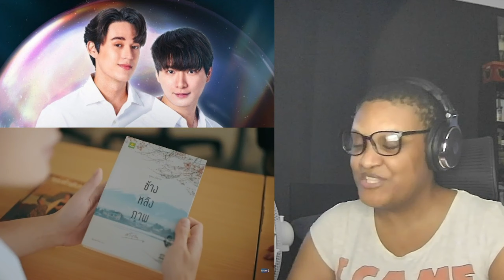บทกวีของปีแสง Be My Favorite | EP.5 | Reaction.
I am so happy they are friends again yay.

บทกวีของปีแสง Be My Favorite | EP.5

Chapters.
0:00 – Intro
04:14 – Be My Favorite 5 Reaction
54:53 - My thoughts